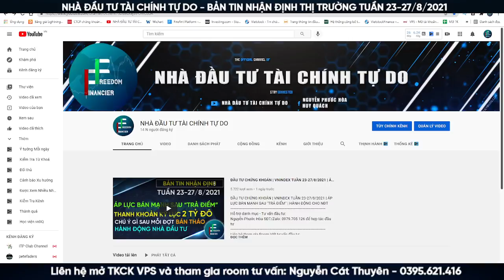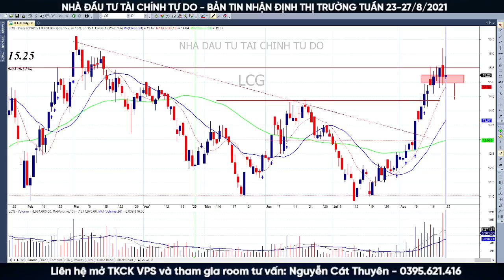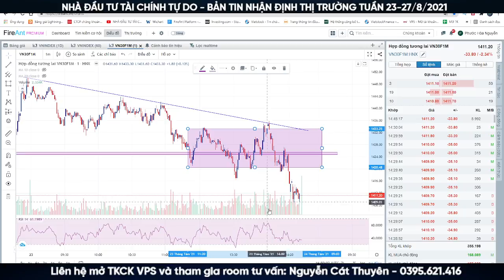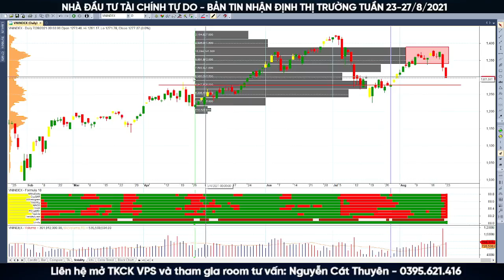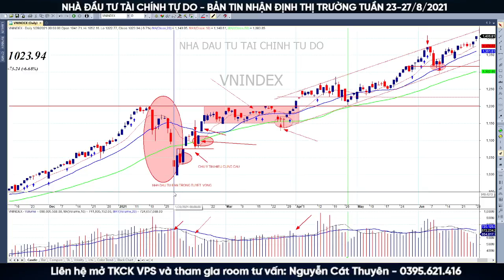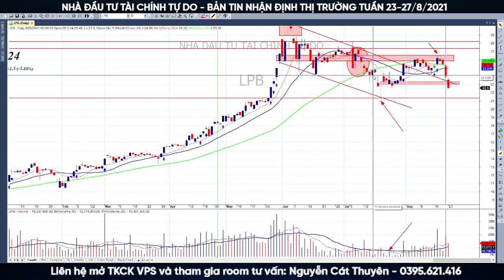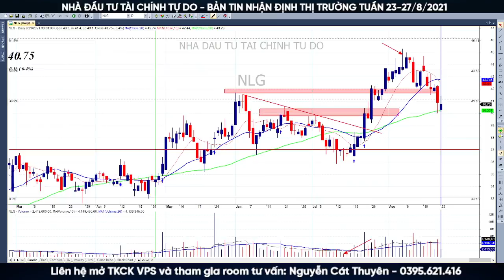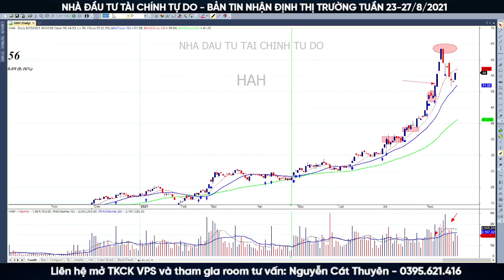ĐẦU TƯ CHỨNG KHOÁN | VNINDEX NGÀY 24/8/2021 | BẢN CHẤT CUNG CẦU TRONG NHỊP GIẢM | VÙNG CẦU TIỀM NĂNG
Hỗ trợ danh mục - Tư vấn đầu tư:
Nguyễn Phước Hòa SĐT/Zalo: 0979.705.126 để hợp tác đầu tư
Nguyễn Cát Thuyên SĐT/Zalo: 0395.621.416
Nguyễn Thị Bích Hằng SĐT/Zalo: 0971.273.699
Đăng ký mở TK bằng eKYC để trở thành khách hàng của hệ thống
ID người giới thiệu: 9673 - Nguyễn Phước Hòa
Group Facebook: CỘNG ĐỒNG NHÀ ĐẦU TƯ TÀI CHÍNH TỰ DO